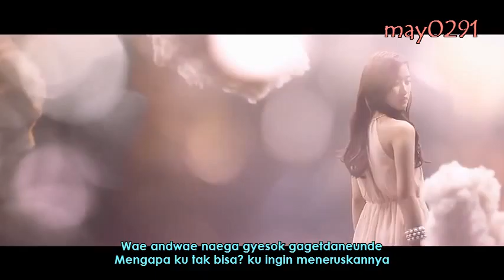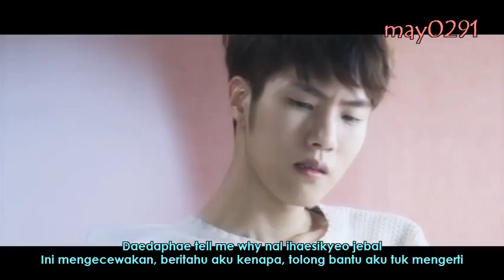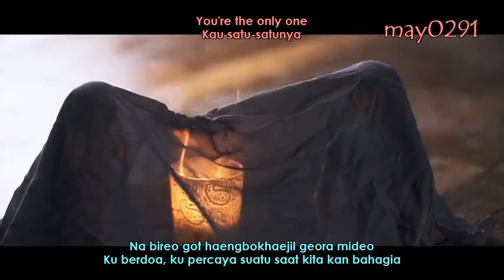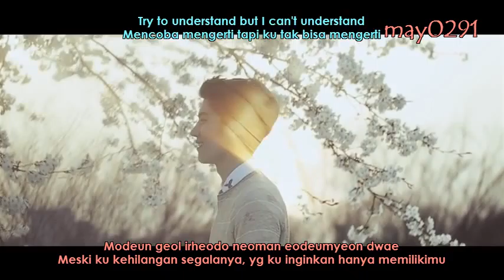[INDO SUB] TOHEART - Tell Me Why MV